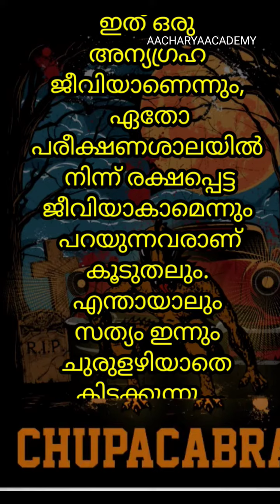കരീബിയൻ ദ്വീപിലെ വിചിത്രജീവി😱 aacharyaacademy @aacharyaacademy9760